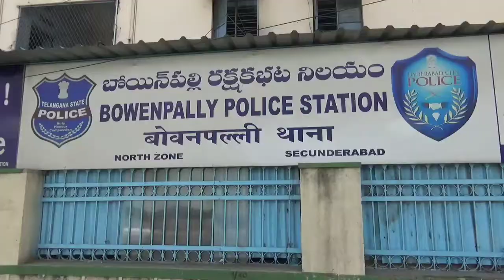Chori ki vardaat ATM machine ko ko Choro Ne lutlane ki koshis lke